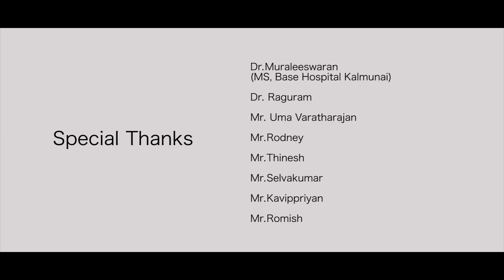The Queen Awarded Transgender Short Film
This is a short film on Transgenders. It has been screened in more than 35 international film festivals.

Cast : Ajaykanth & Selvakumar
DOP: Manojithan
Mixing and Mastering: Thinesh
Makeup: Kavipriyan
Associate Direction: Rakshanan & Kisho
Production: Selvakumar
Editing, Story & Direction: